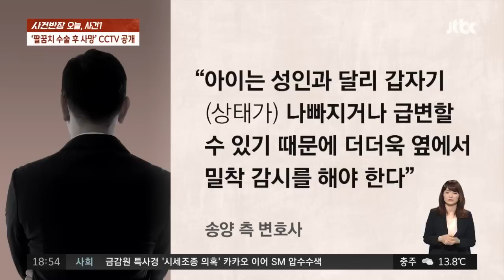'팔꿈치 수술 후 사망' CCTV 공개…수술실 자리 비운 마취의 포착 / JTBC 사건반장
· 팔꿈치 수술 뒤 4살 사랑이 사망…무슨 일?
· 4살 사랑이, 마취 깨는 과정서 호흡곤란
· 국과수, 시신 부검했으나 사인 밝히지 못해

지난해 11월 팔꿈치 수술을 받고 사망한 4살 사랑이의 수술 당시 CCTV 영상이 공개됐습니다. CCTV 확인 결과, 환자를 지켜봐야 할 마취 의사가 자리를 비운 정황이 포착됐습니다. 새롭게 드러난 수술당시 상황을 들여다봅니다.